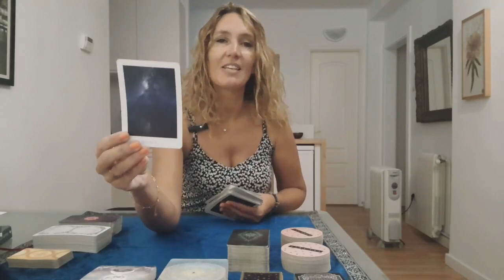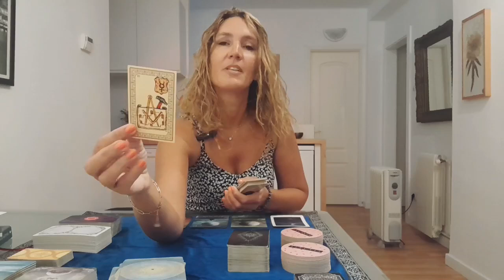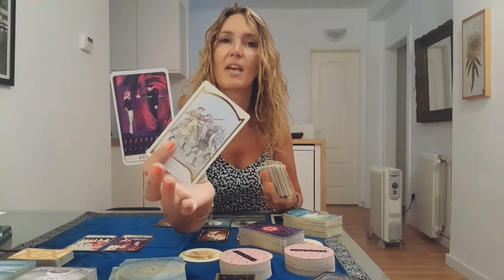ARIES ☆OCTOBER 2024☆THIS READING WAS MEANT TO FIND YOU☆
Monthly Reading October 2024

⭐     Sun   Taurus      ⭐
⭐     Moon  Scorpio  ⭐
⭐     Rising   Taurus  ⭐
⭐     Venus   Taurus  ⭐

All you have to do is:
3. Leave a comment 🌟Love and Light 🌟in a video for the current month.

🍀Good luck!

🌷Schedule🌷

✨Weekly Reading✨
Monday  : Libra, Gemini
Tuesday  : Aquarius, Pisces
Wednesday  : Cancer, Scorpio
Tuesday  : Taurus, Virgo
Friday : Capricorn, Aries
Saturday : Leo, Sagittarius